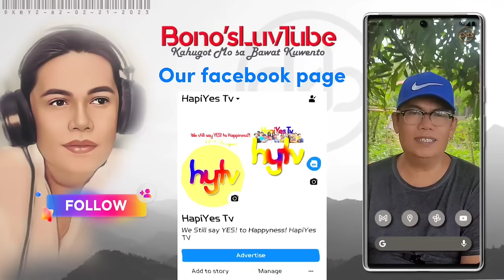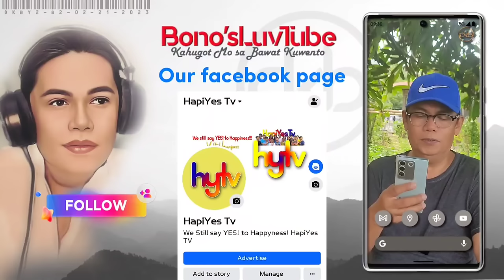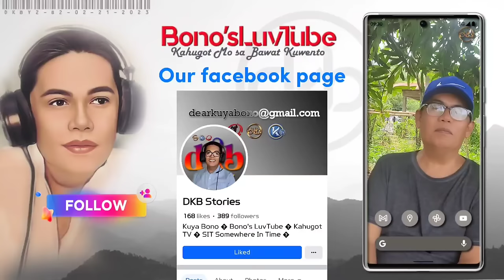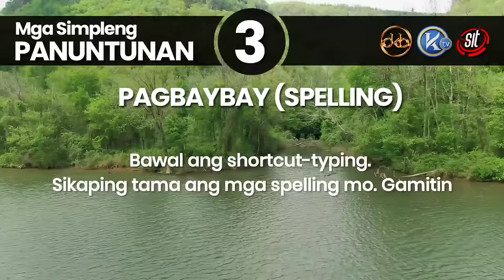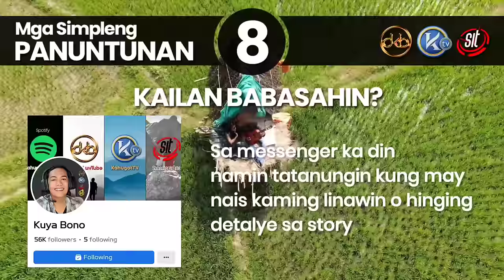PAINT MY LOVE | Kuwento ni Abram | DKBY2-116